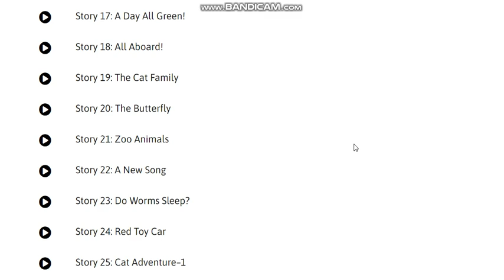Book 3. Story 20: The Butterfly